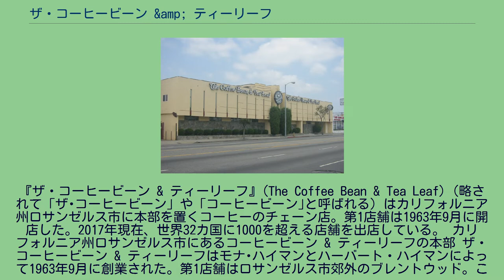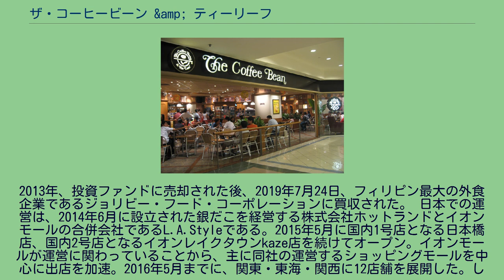ザ・コーヒービーン &amp; ティーリーフ